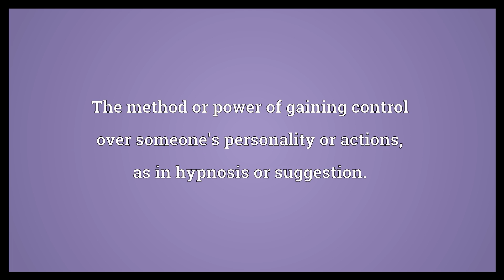Mesmerism Meaning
Video shows what mesmerism means. The method or power of gaining control over someone's personality or actions, as in hypnosis or suggestion..  Mesmerism Meaning. How to pronounce, definition audio dictionary. How to say mesmerism. Powered by MaryTTS, Wiktionary